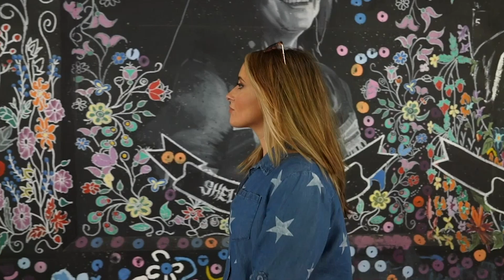Hockey Hall of Fame 🏒 | Immigration Tracks | BBC ALBA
Tha Anne a’ tadhal air Talla nan Laoch Hocaidh, ach saoil dè mar thèid dhith fhèin air an deigh? 🏒

Anne tries her hand at a little ice hockey but she doesn't think any team will sign her after this performance 😬